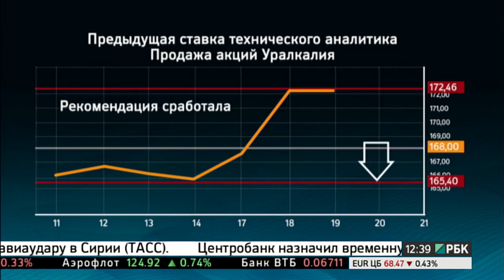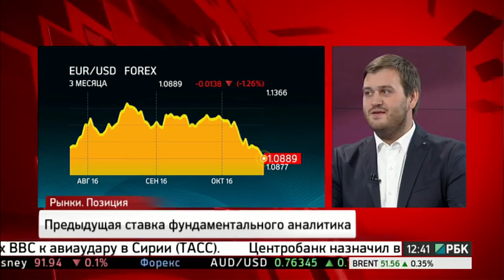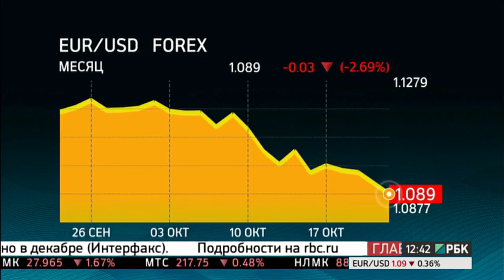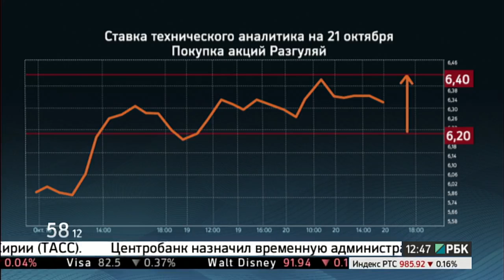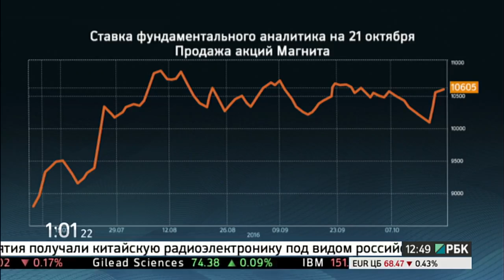«Рынки. Позиция» с Еленой Хруповой на РБК ТВ - Деев VS Суздальцев - 21.10.2016